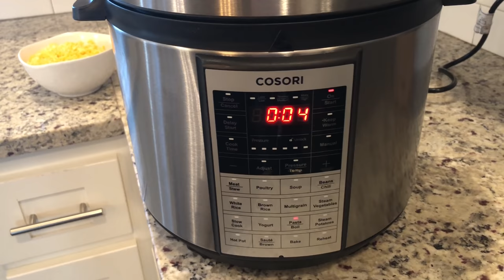COOK AND CLEAN WITH ME | FAST AND EASY DINNER | SPEED CLEAN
Hey Guys! Today's video is a COOK AND CLEAN WITH ME. When I cook dinners I want it to be fast and easy! I don't have much love for cooking, so anything that makes it easier and speeds up the process I'm excited to try!!! I want to thank COSORI for sending me a pressure cooker to try out and give my honest review. I have used it twice so far and I'm really enjoying it! There is also a really neat COSORI community Facebook page you can join that i have listed below. Everyone on there seems so friendly and have some really great dinner ideas for the pressure cooker!

COSORI 6 Qt Premium 8-in-1 Multi-Cooker

Be sure to check out the COSORI Cooks Community on Facebook at https:// cooks/

Pressure Cooker Mac & Cheese Recipe:

You will need:
-3 cups of your choice of cheese ( I used Sharp & Colby)
-4 cups of water
-1 cup evaporated milk
-3 cups of shells
-3 tbsp of butter
-pinch of salt
I topped with bacon bits and green onion

Cooking instructions:
-shred cheese
-boil your shells for 3-4 mins (follow your pressure cookers steps)
-add the rest of your ingredients
-stir & enjoy

                   ***MY ITEMS NOT ON AMAZON***
❤MY RED ASPEN NAILS!